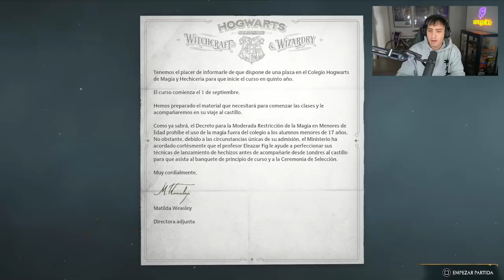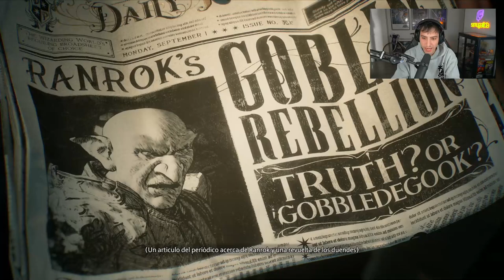HOWARTS LEGACY: ELEGIMOS CASA Y VARITA #1 | SAMU GALICIA